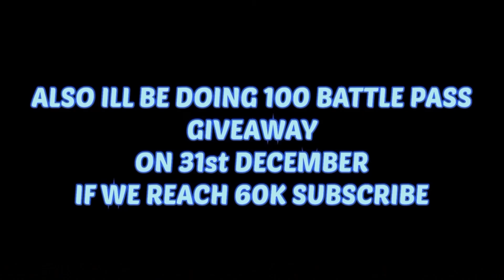IMPOSSIBLE THINGS IN CODM...